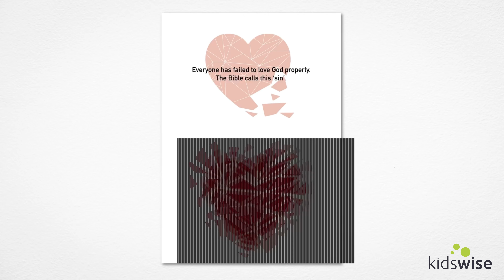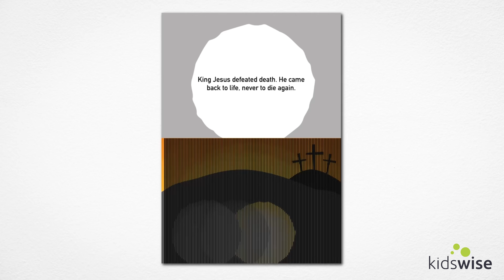Kidswise Good News, Great News Animated Tract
The Kidswise Good News, Great News Animated Tract explains God's good news about Jesus to children. The Animated Tract comes in two sizes. The large size is perfect for leaders to demonstrate the gospel tract to a group of children. The small size is perfect for every child to own, use and share with friends.

Originally designed for use with the Kidswise Holiday Club: Medieval Mania, this gospel tract is a great resource for leaders in your Kids Church (Sunday School) or in your next outreach program.